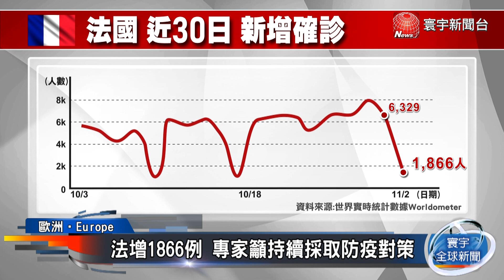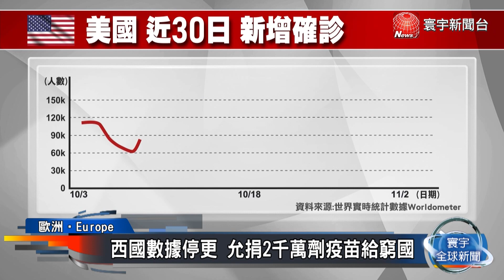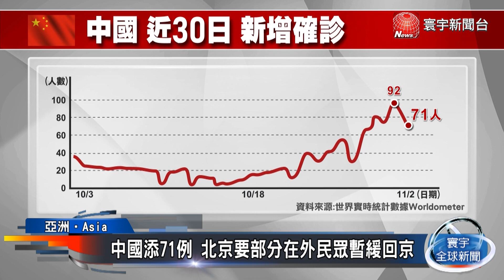德國添逾1.1萬例 發病率高憂第4波疫情襲｜美國增逾4.8萬例 80%成人至少接種1劑疫苗｜泰國增8165例 觀光重啟旅客湧曼谷.普吉島@globalnewstw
根據世界實時統計數據，截至台灣時間2日中午，全球染疫人數已經超過2億4790萬人，有超過502萬人因為新冠肺炎不治。美國白宮防疫協調官「齊安茲」表示，當地已經達到新里程碑，有80%的成人都已經至少接種1劑。看到亞洲方面，印尼食品藥物管理局，已經核准讓6到11歲的孩童、接種中國科興疫苗。